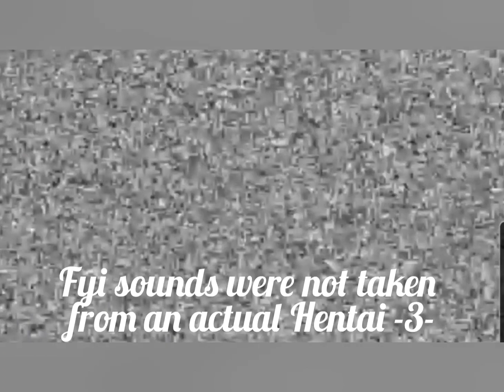OBELISK S11 FINALS - EPIC 40vs40 - HEAVEN+HERO VS Wam50+YAMETE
Season 10 Finals of the Charlestown Clash.
Hero and Heaven vs. Wam50 + YAMETE
I was playing on iOS (iPad) this time so the controls look a bit different and there's not a lot of jumpslash seeing as I'm new to the controls.
This was also my first time leading war, thanks Hero fam for all the support!

Shoutout to Danjo for letting me use his account for clash and shoutout to Walid for helping me lead this war.